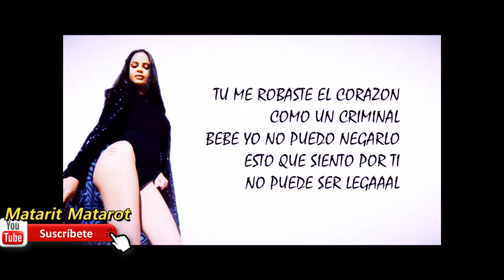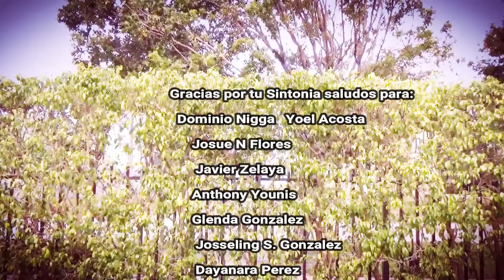Domingo López Ramos en vivo